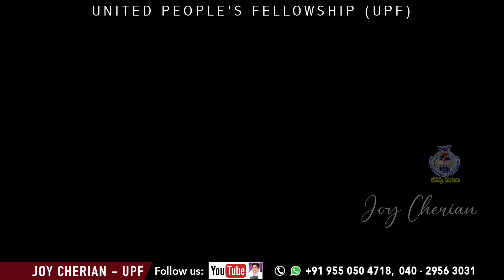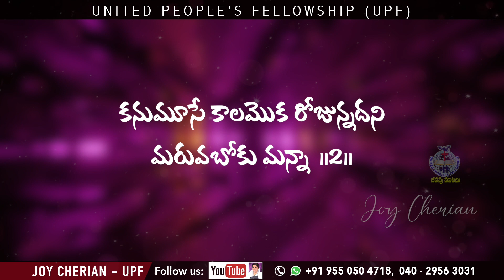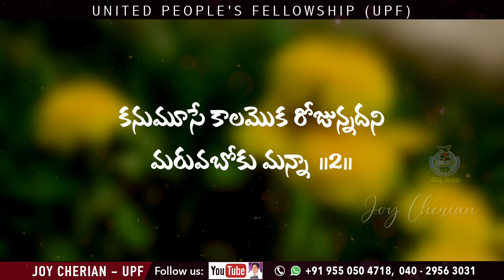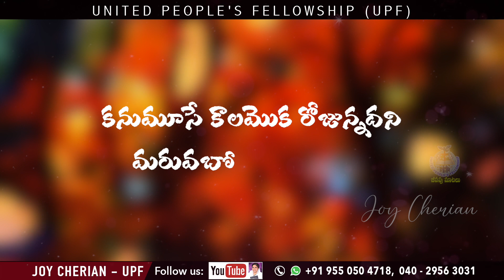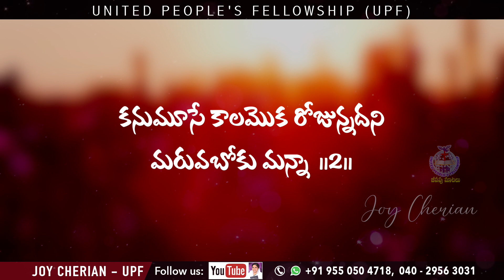🎵 ఎలాంటివాడవైనా... నీవెంత ఘనుడవైనా... Telugu Christian Songs | Sis Joy Cherian | UPF Church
మీ ప్రార్థన అవసరతల కొరకు సంప్రదించండి:
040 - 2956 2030, 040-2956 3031

UPI: upfjoy-1@okaxis